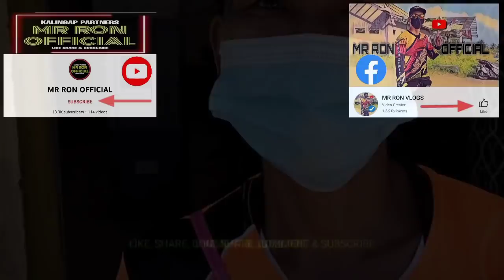NAGULAT AKO INAANAK PALA SYA NI KUYA VAL || VAL SANTOS MATUBANG || MR RON OFFICIAL